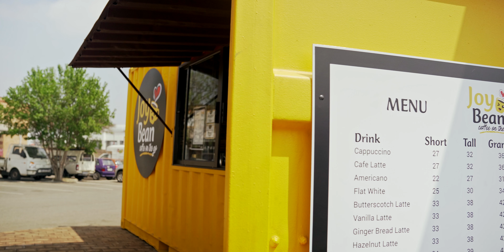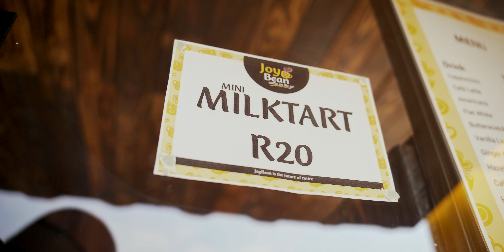Little Corner Of Good Coffee - Joy bean Coffee Shop ShowingoffSouthAfrica (VLOG) - Sony a7c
We went to get a drive through coffee and see what all the fuss was about.

IF YOU NEED SIMPLE EDITING SOFTWARE THAT LOOKS GREAT TRY THESE

IF YOU NEED A WEBSITE. SQUARESPACE IS AMAZING

Amazon links:(I make a little money If You Use My Links)

My Main Gear:
Sony a6500
Sony zv1
Sigma 28-70mm f2.8 FE

Black Pro Mist Filter

Spider Holster Hand Strap

DJI pocket 2

Sony ECM B1M
Thinktank Urban access 15

Godox Ml60